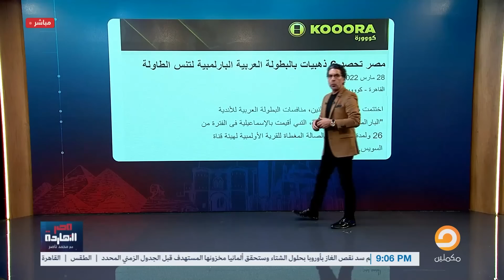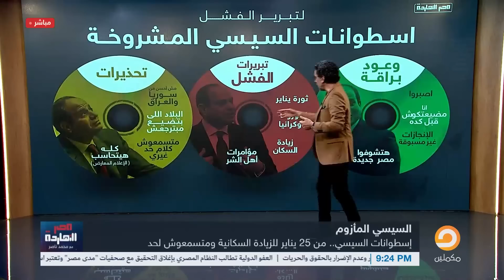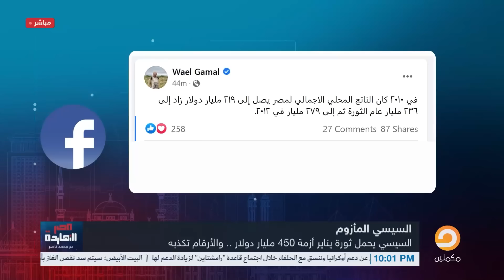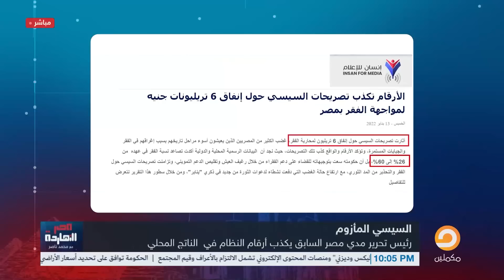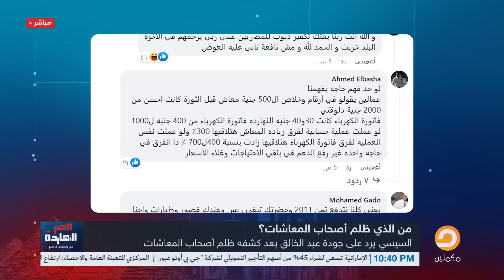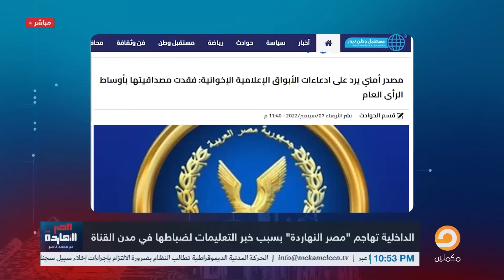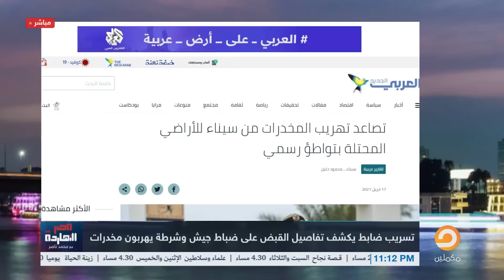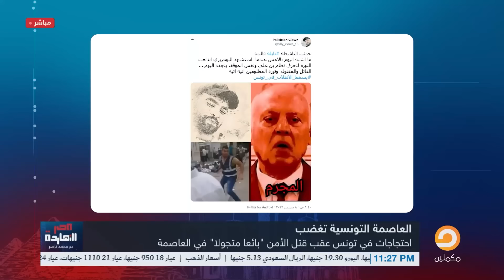الحلقة كاملة || الحلقة الـ 62 برنامج مصر النهاردة مع محمد ناصر || 08-09-2022